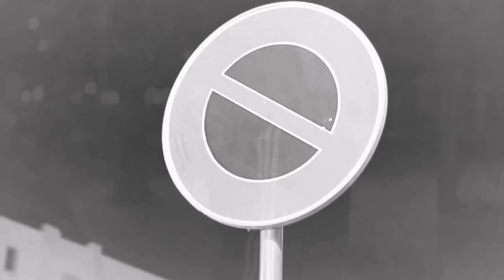BiG GUEB - Down (Memories) ft. TMC (Official Music Video)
BiG Gueb - Down feat. @tmc.blackeagle1161 (Memories) (Official Video)

Lyrics:

[Hook] (TMC)
I should not never give it to you to save my soul
The love is giving into the hate it took me down
I know the reason I'm alone among my road
It will never hurt no more you are not around

[Verse 1] (BiG Gueb)
What goes around comes around
I was down w rja3t a9wa mil karma
7sebtha mli7 wa9teli mokhi parna
Ement b rou7i wel 9adar khtarna
Nikom lebled madem ma3tatna karna
3achou 3icha wa7da w khtarou ikounou ta7ana
W mouch bil Rap moswarna meli bdé mouchwarna
Still runnin' with the same G's, hareb mel 3bed to find peace
Fuck people ama dima fi jibi el 6.6.6
3ini 7ata men b3id t9iss and it is what it is…

[Verse 2] (BiG Gueb)
Ma fama chai hné kan wji3a kan t3ab
7ajtou bik hadheka 3leh tlab
7ajtek bih direct yakhtafi
Tnik 100 kaff w be9i khari fih
T7eb tekhser 3abd a3ti el thi9a fih
Bitch, you know where I came from
Bara nayek akther kelma ta9dhi.

Directed by Chalwati Films & Achref Zouaoui
Mix & Master: Mohamed Habib Soussi

Digital Distribution: El Maamel